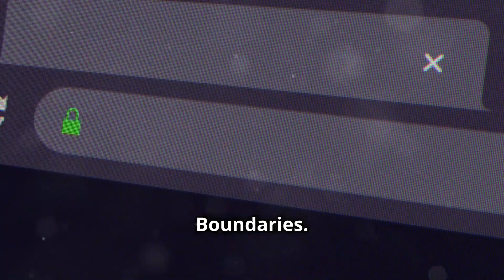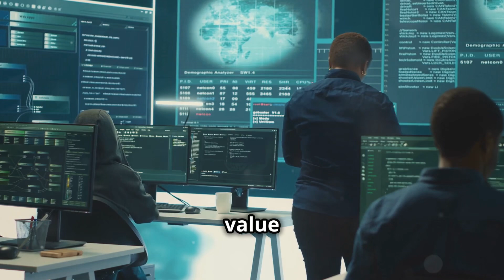significance of security boundaries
In this insightful video, we delve into the concept and significance of security boundaries, likening LAN to a cozy home and the Internet to the unpredictable outside world. We explore the differences between physical boundaries, such as office walls, and logical boundaries, like firewalls. Learn why it's crucial to implement tailored security measures, avoiding the pitfalls of excessive countermeasures, and ensuring your protection strategies are cost-effective relative to the value of your assets.